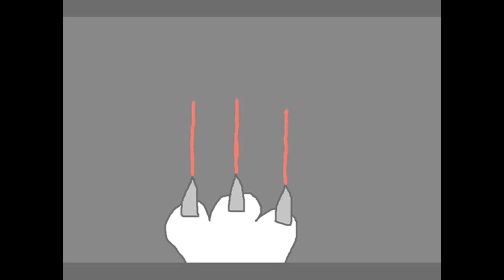Scourge - AMV - Monster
FINALLY I HATE YOUTUBE! THEY DIDN'T WANT TO UPLODE THIS VIDEO!
SONG: Monster by skillet
my best one yet l swar it is awesome.